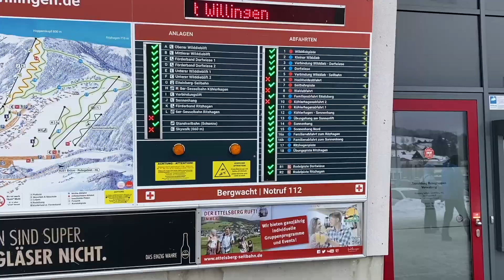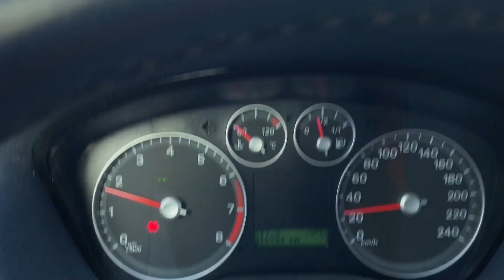Willingen Sauerland januari 2023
2 daagse trip Willingen-Sauerland-Duitsland